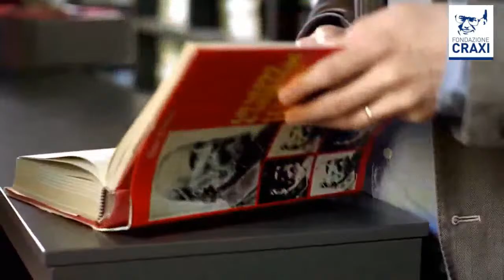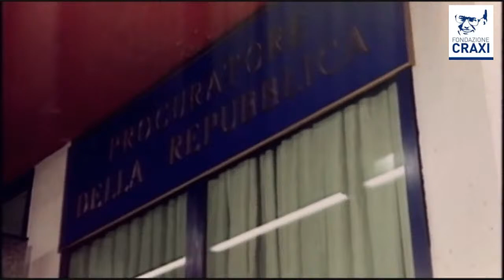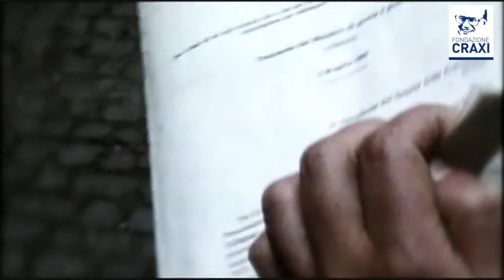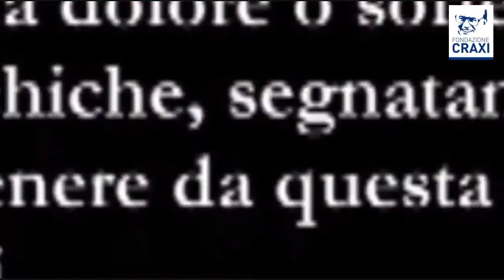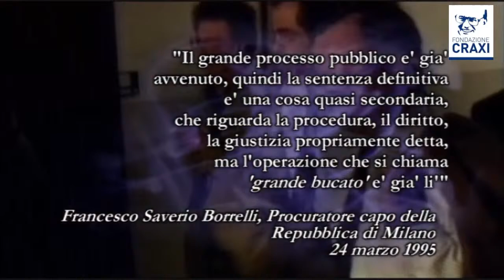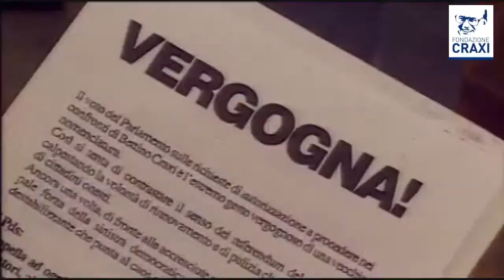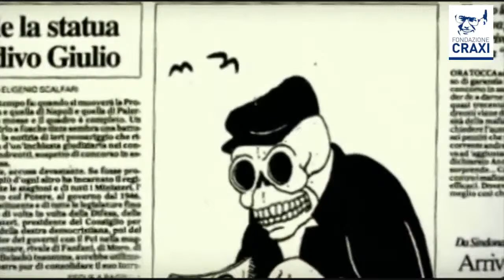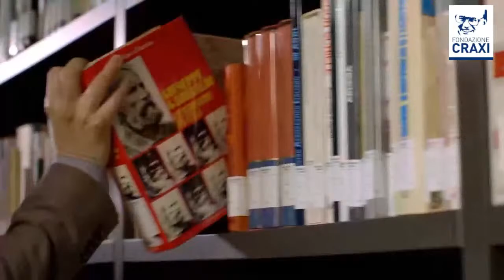Falsa Rivoluzione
Il 17 febbraio 2022, alle 18:00, trasmetteremo in diretta streaming il docufilm "Falsa Rivoluzione", regia di Paolo Pizzolante. Il docufilm, basato solo su fatti, testimonianze (contiene interviste a: Giulio Andreotti, Gianni De Michelis, Franco Frattini, Maurizio Sacconi, Renato Brunetta, Paolo Cirino Pomicino, Vincenzo Lo Giudice, Lino Jannuzzi) e documenti dell'epoca, tenta di far luce sui tanti lati oscuri della stagione di "mani pulite".